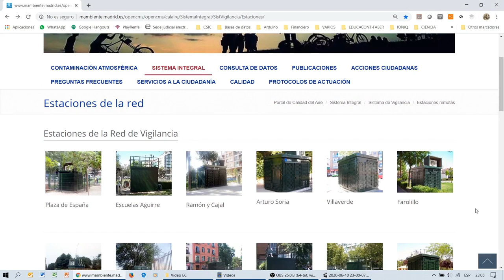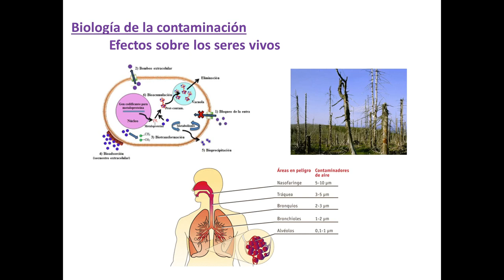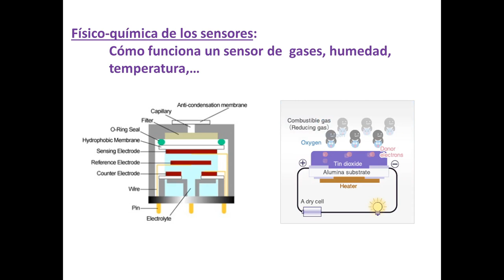Proyecto EducaCont. Introducción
Descripción general del proyecto Educacont, cuyo objetivo es la medida de contaminantes atmosféricos y el aprendizaje de temas relacionados con la calidad del aire. Dirigido a alumnos desde primaria hasta ciclos de formación profesional.